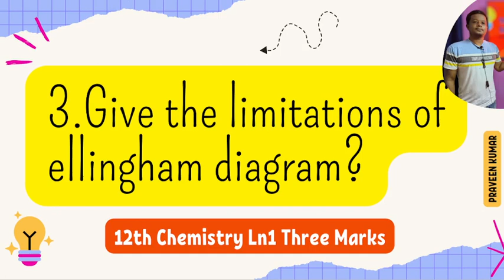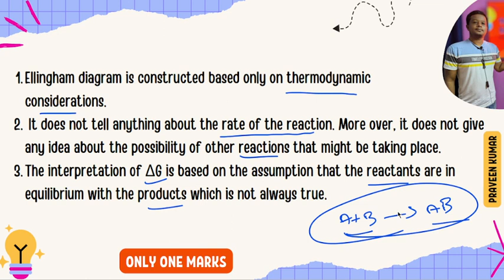3.Give the limitations of Ellingham Diagram ? 12th Chemistry Important Three Mark Question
Title: "Understanding Limitations of the Ellingham Diagram | 12th Std Chemistry | Tamil Nadu Board (Samacheer Kalvi)"

Description:
In this video, we delve into the limitations of the Ellingham diagram, an essential tool in 12th Std Chemistry for Tamil Nadu Board (Samacheer Kalvi) students.

While the Ellingham diagram provides valuable insights into the thermodynamics of metal oxide reduction reactions, it's important to be aware of its limitations to avoid misinterpretation and ensure accurate predictions.

We'll discuss key limitations such as the assumption of ideal conditions, neglect of kinetic factors, and the inability to predict non-ideal behavior accurately. Understanding these limitations is crucial for a comprehensive grasp of the diagram's applicability.

Join us as we explore each limitation in detail, providing examples and explanations to clarify how these constraints can impact the interpretation and use of the Ellingham diagram in practical scenarios.

If you're a 12th Std Chemistry student in Tamil Nadu striving to understand the nuances of the Ellingham diagram, this video is a must-watch!